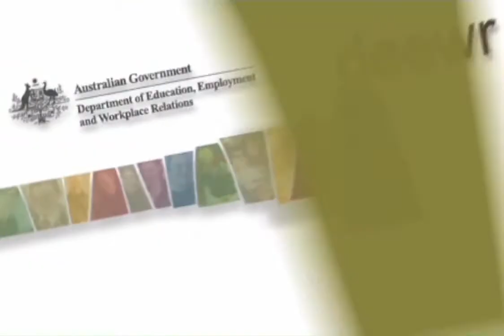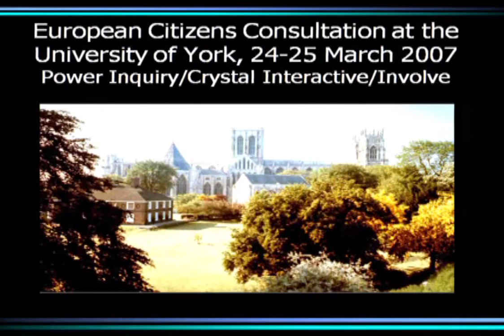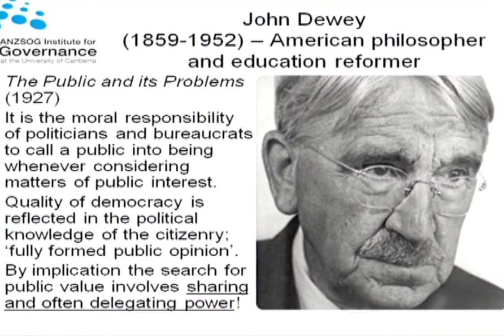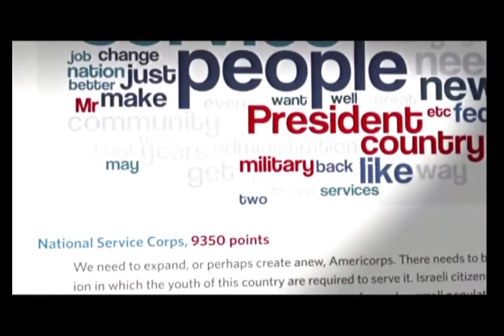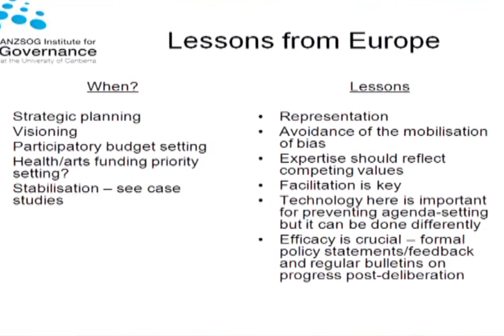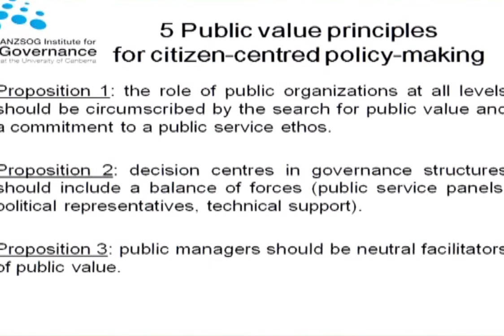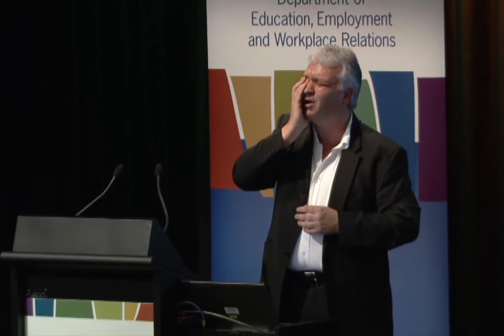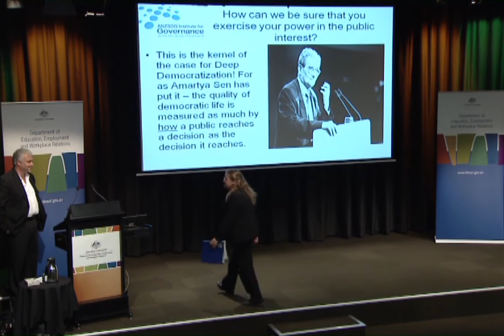DEEWR Leadership Seminar Series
Prof Mark Evans, Director of ANZSOG Institute for Governance, gave a seminar at the Commonwealth Department of Education, Employment and Workplace Relations's (DEEWR) inaugural Policy Leadership Seminar Series titled: What happens when citizens decide? Identifying what works.